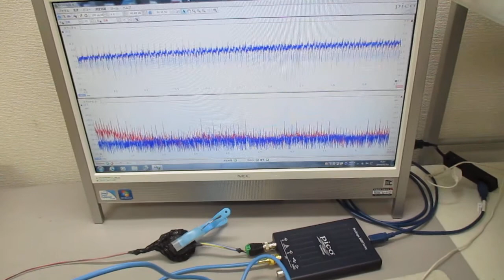オリジナル超音波システムの開発技術 ultrasonic-labo